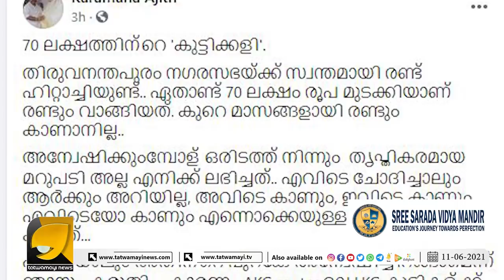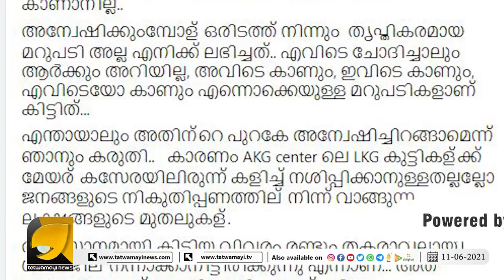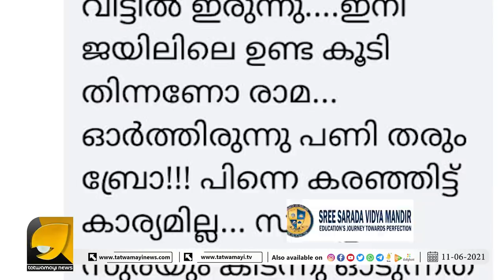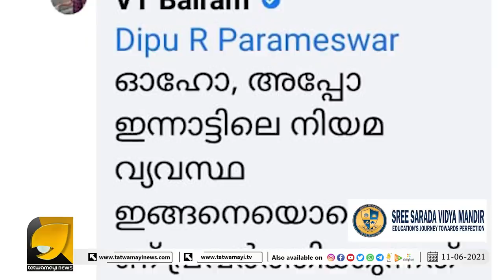1.കോടികൾ നശിപ്പിക്കുന്ന കുട്ടിമേയറുടെ മറ്റൊരു കുട്ടിക്കളി കൂടി വെളിപ്പെടുത്തി കരമന അജിത്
1.കോടികൾ നശിപ്പിക്കുന്ന കുട്ടിമേയറുടെ മറ്റൊരു കുട്ടിക്കളി കൂടി വെളിപ്പെടുത്തി കരമന അജിത്.2. വി റ്റി ബെൽറാമിനും ഭീഷണി അപ്പോൾ പിന്നെ സാദാരണക്കാരന്റെ അവസ്ഥയോ?